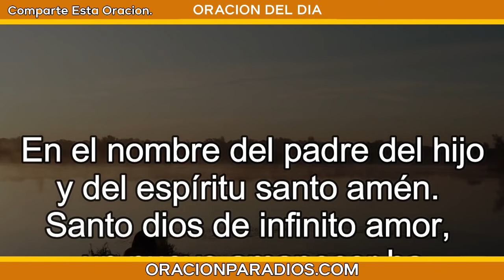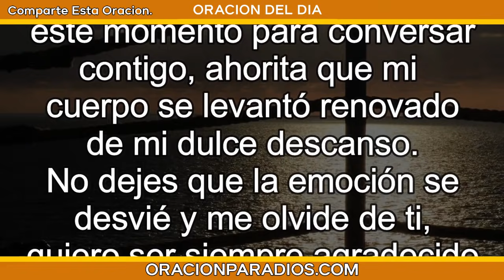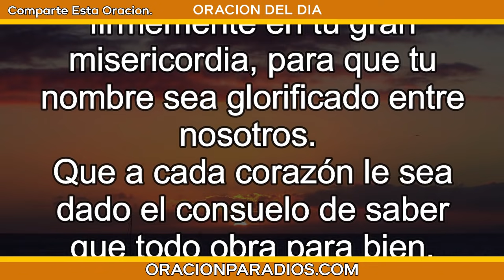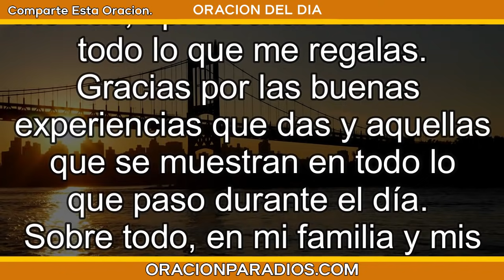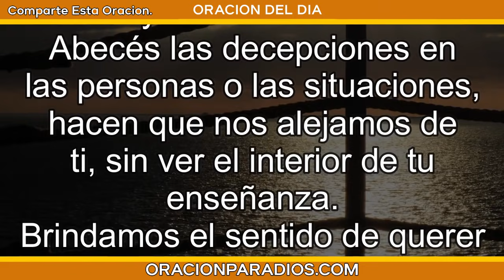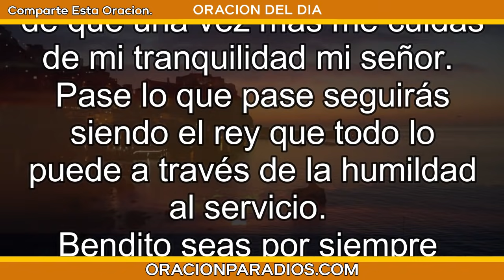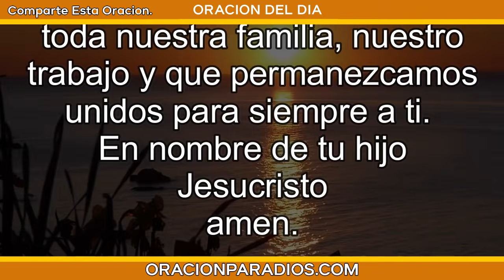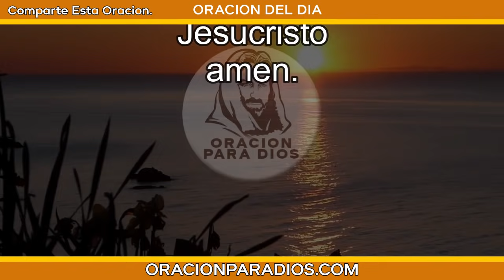ORACIÓN DE LA MAÑANA DEL DOMINGO 25 DE ABRIL DEL 2021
La ORACION DEL DIA de hoy